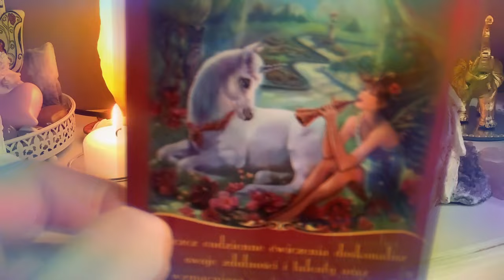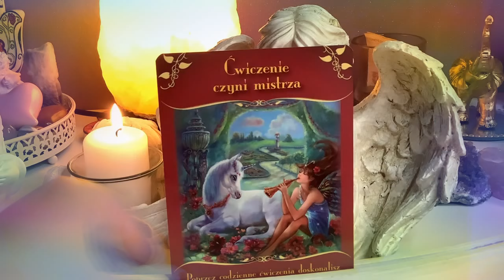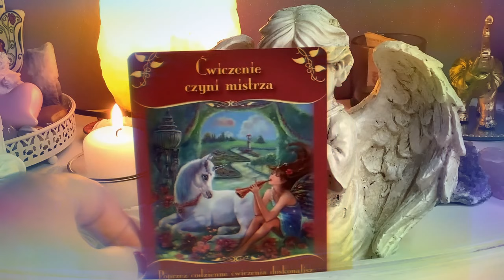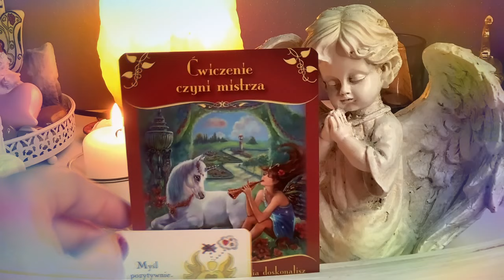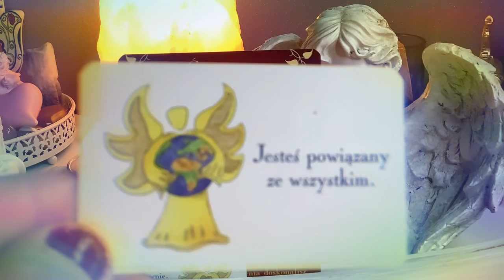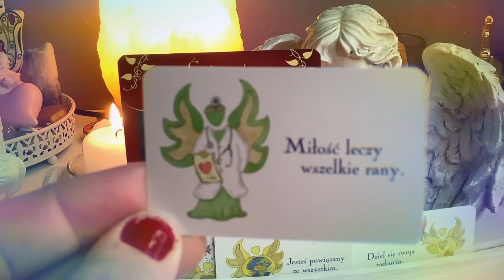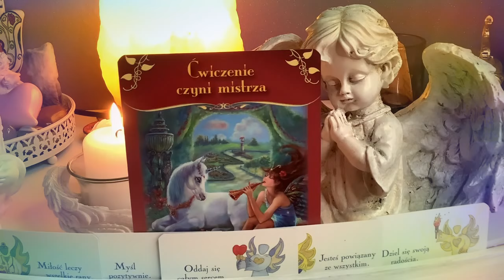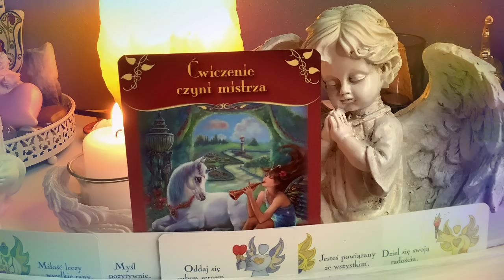💜Karta Anielska 💜Magiczne przeslanie od wrózek 💜 22–28.11.2021 💜wrozby przeslania magia porady💜